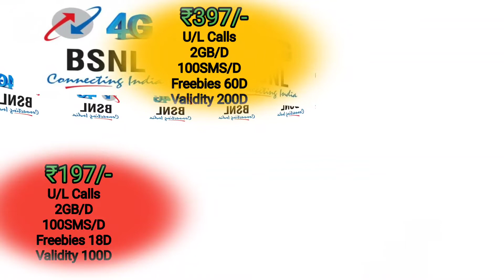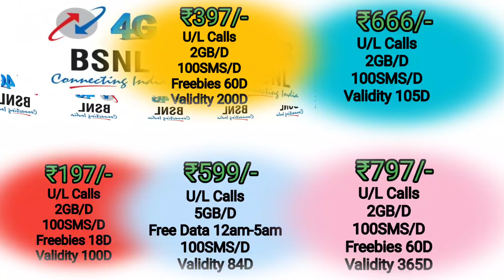BSNL CUSTOMERS LONG TERM VALIDITY PACKS 🔥BSNL LATEST UPDATE